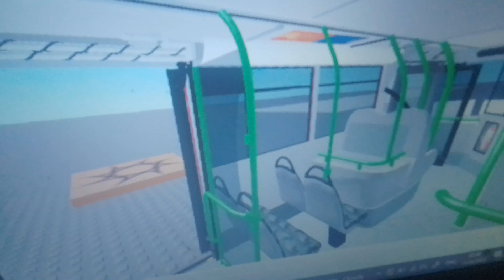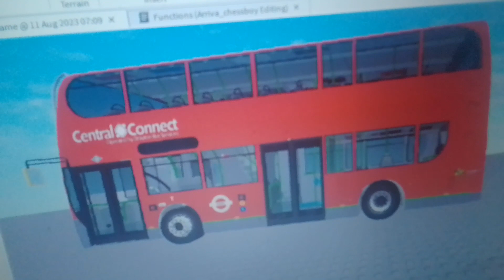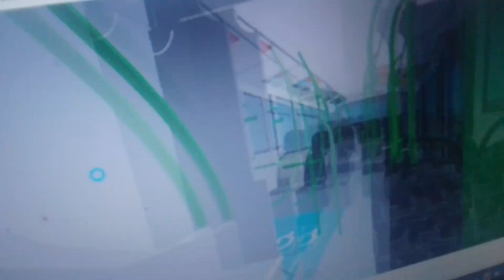Ventura Plug Sliding Door (3)